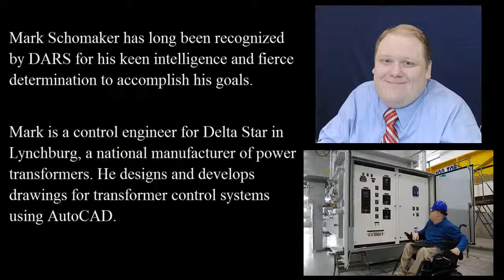Mark Schomaker Success Story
Mark Schomaker, a DARS client for nearly 15 years, describes his job with Delta Star as a control engineer.